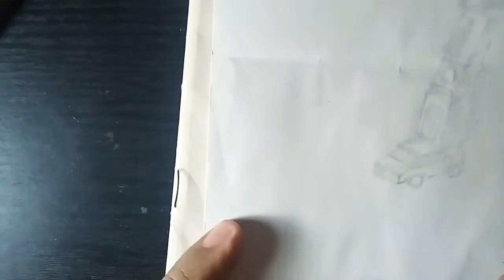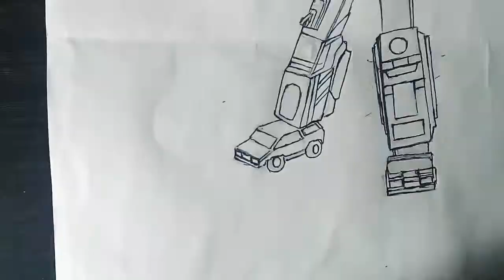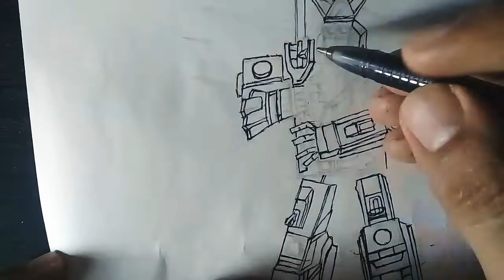Voltron Finish up drawing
Art drawing # Art video # Voltron Finish up drawing
This video drawing is about Voltron Finish up drawing.
if you like the video, please click or tap the thumbs up button and  don't forget to click the subscribe button to my YouTube video and click the notification bell so that you can get notifications from my YouTube channel. You can also leave comments on my YouTube video below. Thank you very much! God bless everyone!..